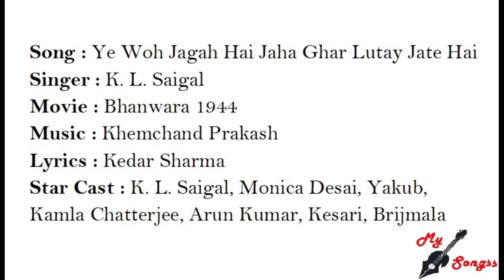Ye Woh Jagah Hai Jaha Ghar Lutay Jate Hai, Movie : Bhanwara 1944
Song : Ye Woh Jagah Hai Jaha Ghar Lutay Jate Hai
Singer : K. L. Saigal
Movie : Bhanwara 1944
Lyrics : Kedar Sharma
Star Cast : K. L. Saigal, Monica Desai, Yakub, Kamla Chatterjee, Arun Kumar, Kesari, Brijmala